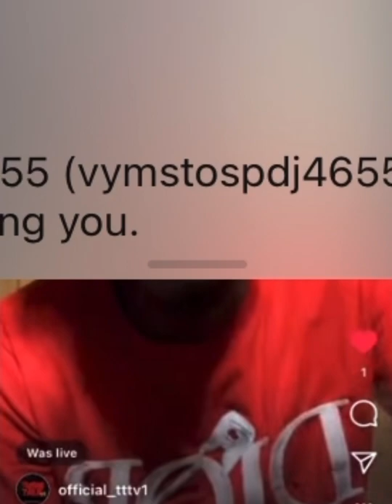KING OPP WOOSKI SEEMS LIKE HES GETTING BACK TO HEALTH👀